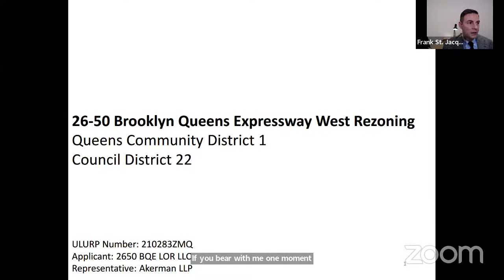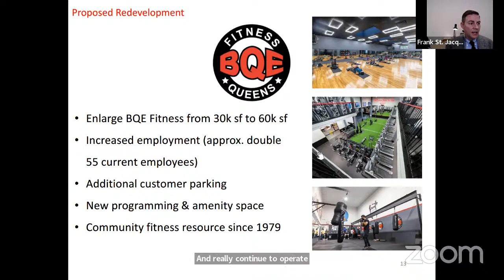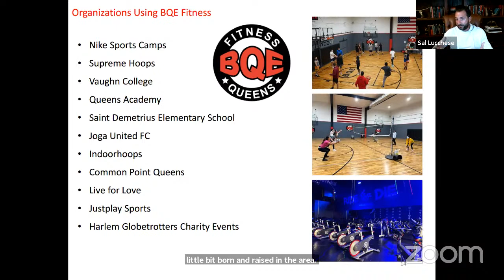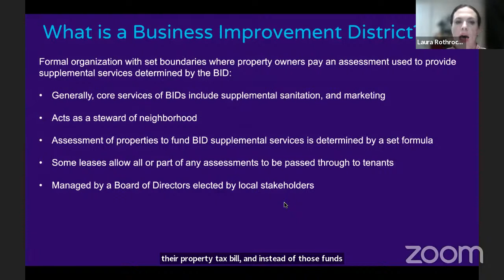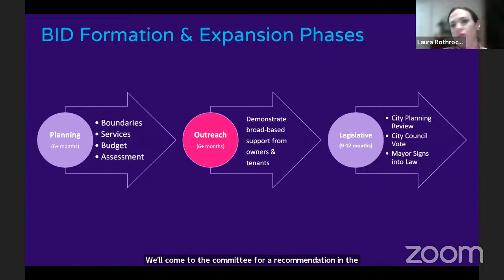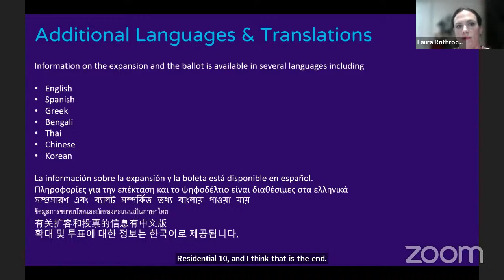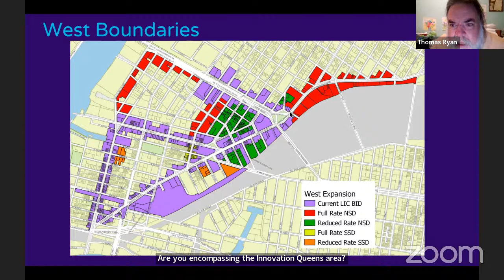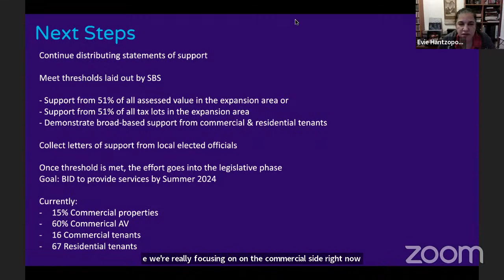Land Use and Zoning Committee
Community Board 1 Queens
Wednesday, January 4, 2022
630 PM